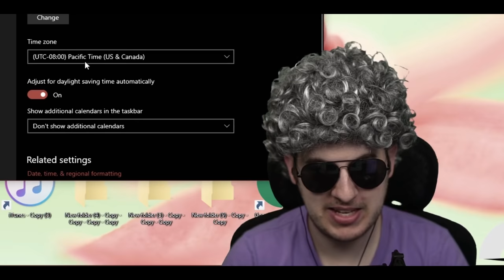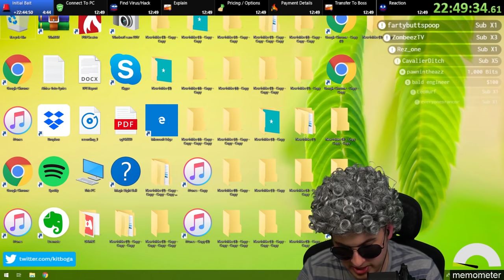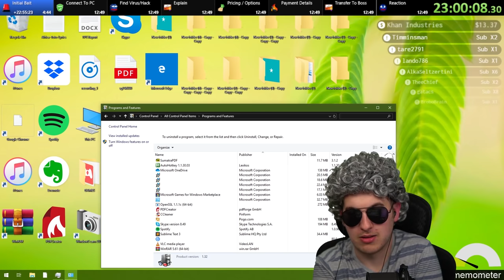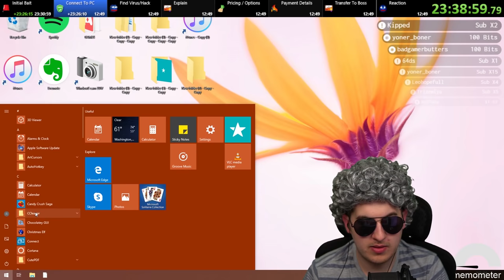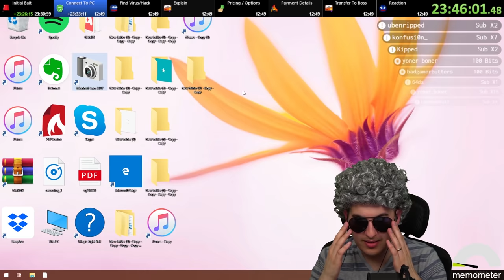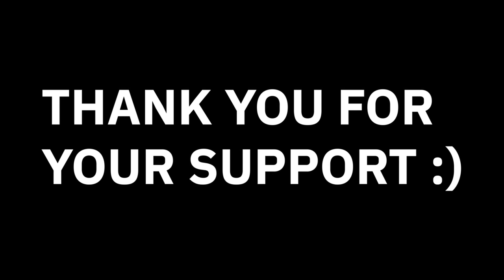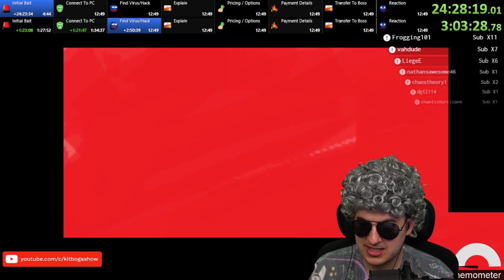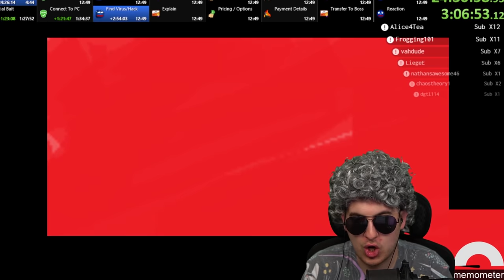Four Scammers Wasted 36 Hours On Me - Baited Ep. 8 (The 24 Hour Record)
The saga continues with Adam & Alex. In this episode "Granny Matilda" reaches the 24 hour mark and has a very emotional moment.